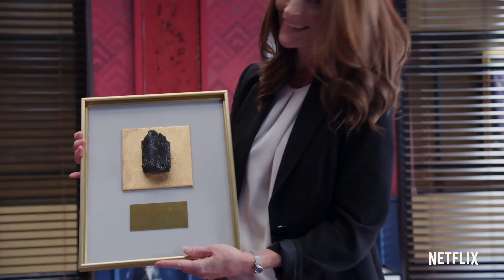Offical Season 3 Greenhouse Academy Trailer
Season 3 trailer for Greenhouse Academy Netflix